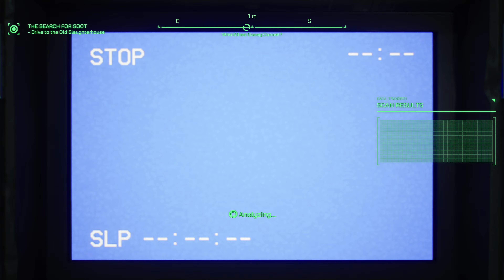RoboCop: Rogue City 4k Gameplay | The search for Soot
Robo sets out to find Soot, the TV hijack gang leader, and uncover the mystery of the "New Guy". He is at first serving the public trust and at 01:19.00 he enters the mission, backed by Lewis.